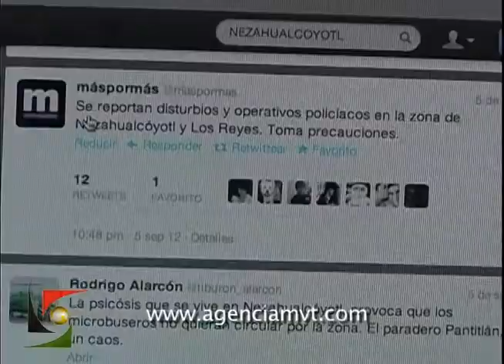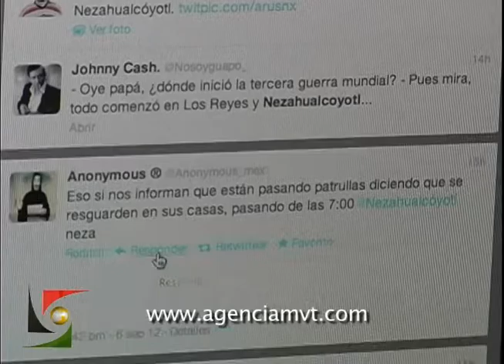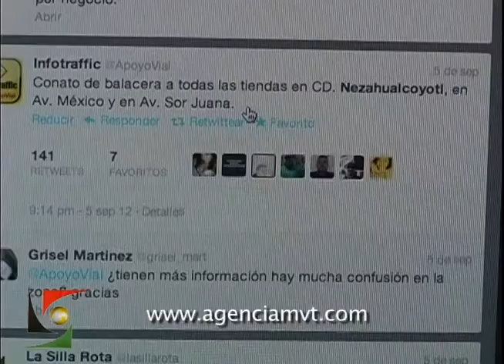Hechos inexistentes los que se difunden en redes sociales: Neme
TOLUCA, México, 6 de Agosto.- "Los rumores que irresponsablemente se han difundido sobre hechos de violencia en el oriente del Estado de México, pero principalmente en el municipio de Nezahualcóyotl, son sólo eso: rumores".